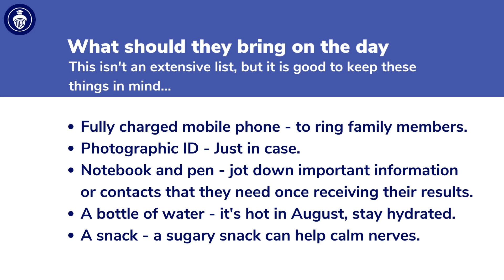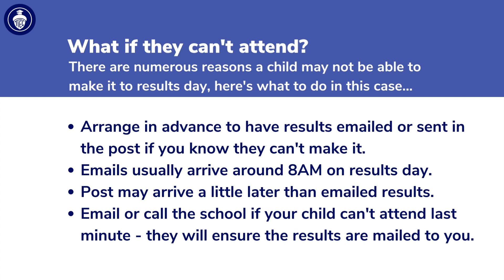What to expect on Results Day 2022 - How to prepare your child to receive their results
Results Day 2022 is coming up fast and this video has been designed to help you with preparing your child to receive their results.

It can be a stressful waiting period so you can also read our blog on our to prepare via this link: